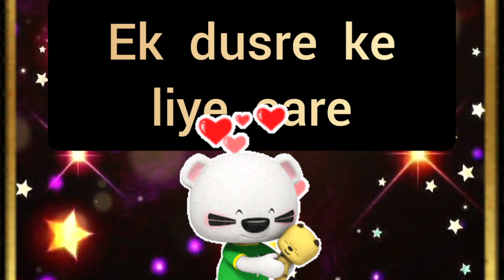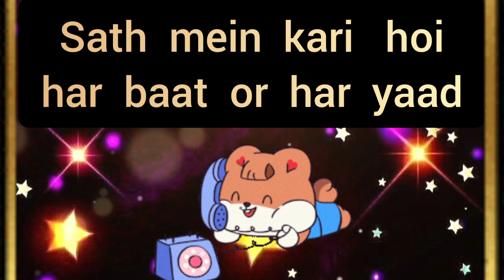choose one number | love quiz | love quiz game today | love quiz questions and answers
cover topic :
couple games
love quizzes
love game